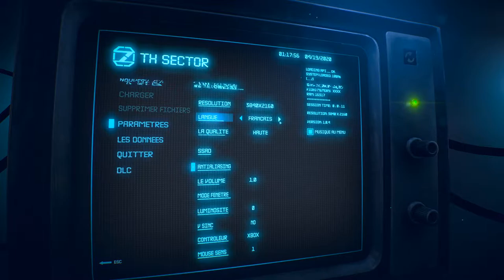7th Sector First Time Gameplay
7th Sector
Bem-vindo ao 7th Sector, jogo que se passa em um misterioso mundo cyberpunk. Mergulhe nesse caminho complexo, resolvendo diferentes quebra-cabeças e coletando informações espalhadas para descobrir a história desse mundo.

Desenvolvedor: Noskov Sergey
Gênero: Ação / Aventura / Platformer